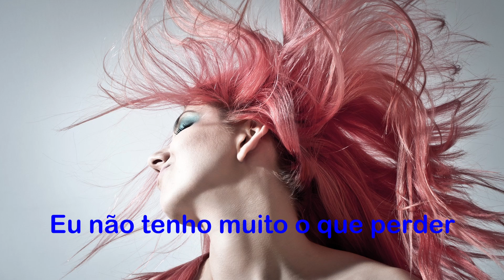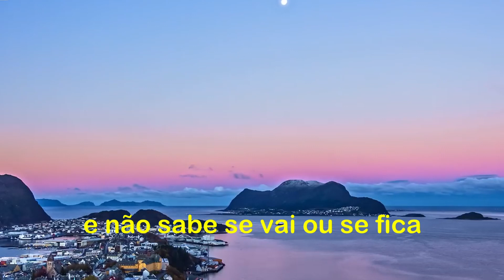Rita Lee - Coisas da Vida (Legendado)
Data de lançamento: 1976
Álbum: Entradas e Bandeiras
Artista: Rita Lee

Quando a Lua apareceu
Ninguém sonhava mais do que eu
Já era tarde
Mas a noite é uma criança distraída

Depois que eu envelhecer
Ninguém precisa mais me dizer
Como é estranho ser humano
Nessas horas de partida

É o fim da picada
Depois da estrada, começa uma grande avenida
No fim da avenida
Existe uma chance, uma sorte, uma nova saída

Qual é a moral?
Qual vai ser o final
Dessa história?

Eu não tenho nada pra dizer
Por isso eu digo
Eu não tenho muito o que perder
Por isso jogo
Eu não tenho hora pra morrer
Por isso sonho

Ah, são coisas da vida
E a gente se olha e não sabe se vai ou se fica

composição: Rita Lee

VIVA A MÚSICA NACIONAL
Edição de Vídeo
Deus Abençoe💗💗💗